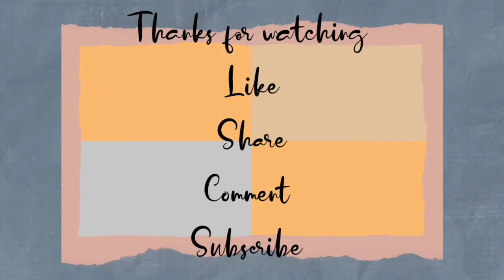How to draw Gokulashtami art | Krishnar mandala design | gokulastami krishna drawing